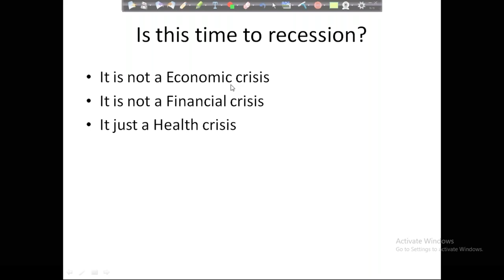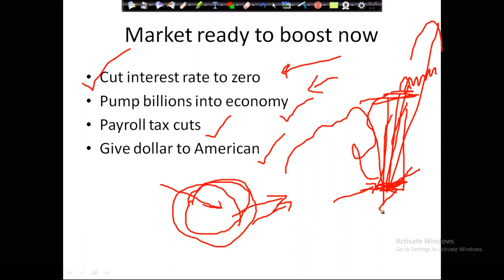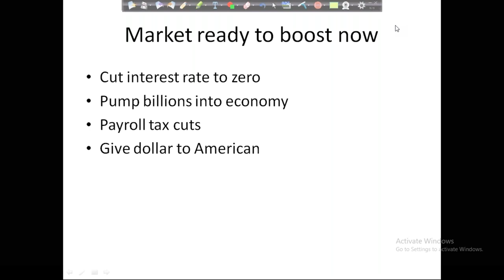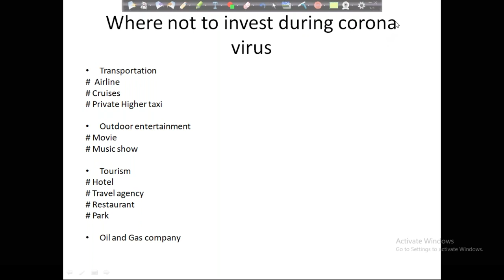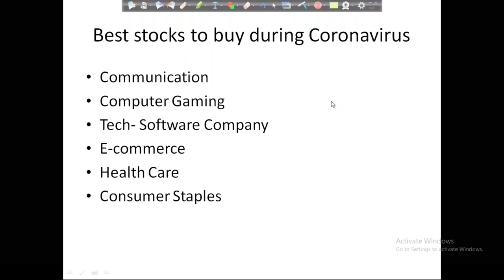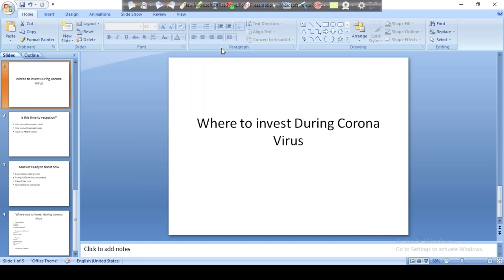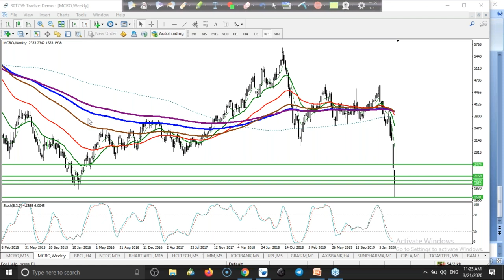Which sector will be effective for investment during the period of coronavirus | Mar 21, 2020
Which sector will be effective for investment during the period of coronavirus